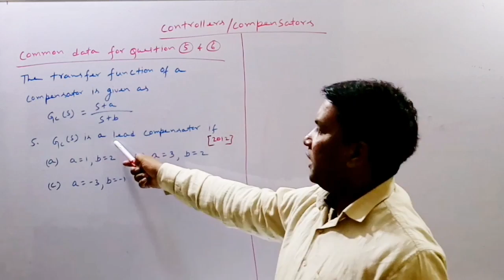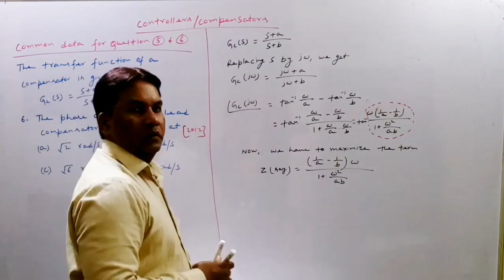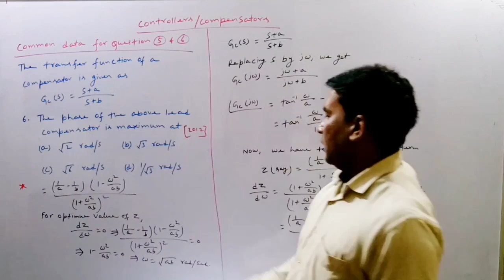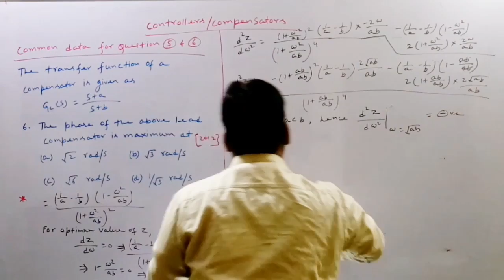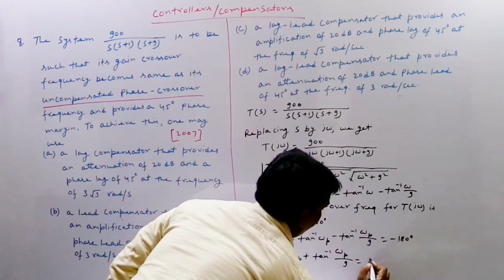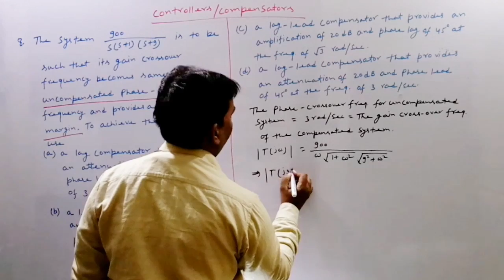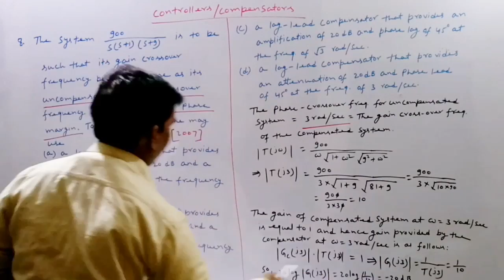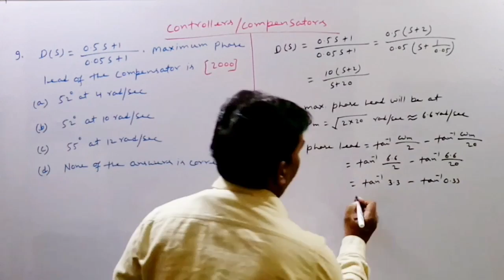GATE EE COMPENSATORS & CONTROLLERS PROBLEMS SOLUTION, LECTURE - 2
Previous years GATE Problems solution of COMPENSATORS & CONTROLLERS